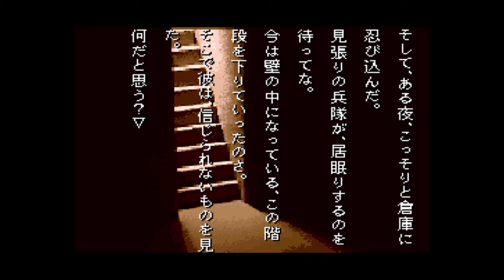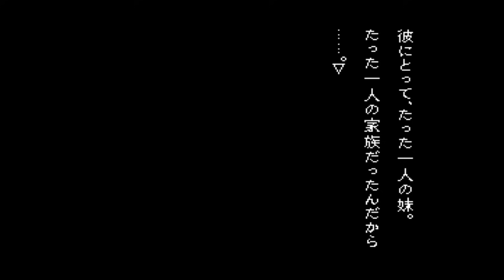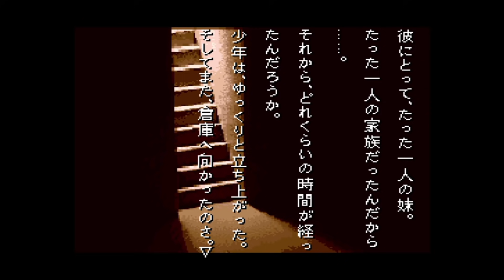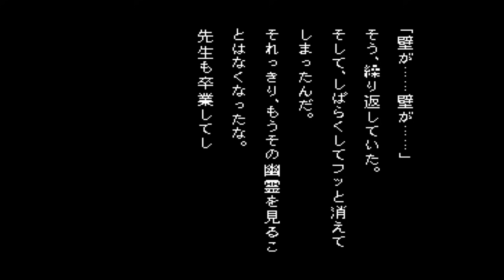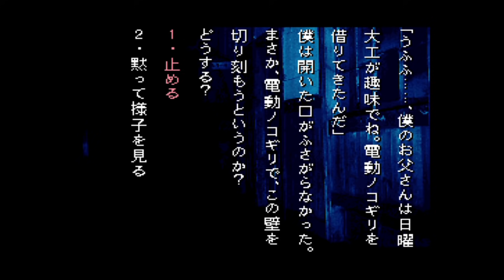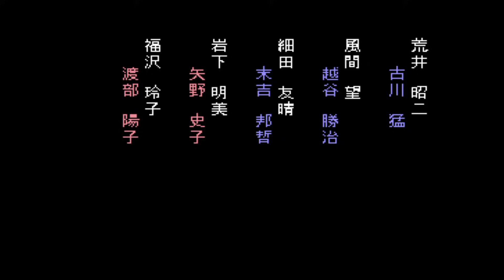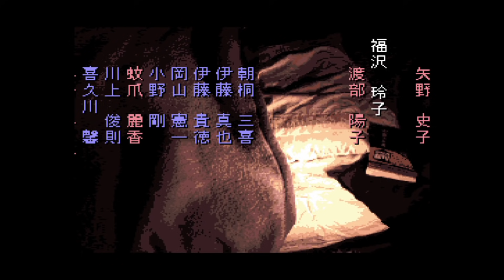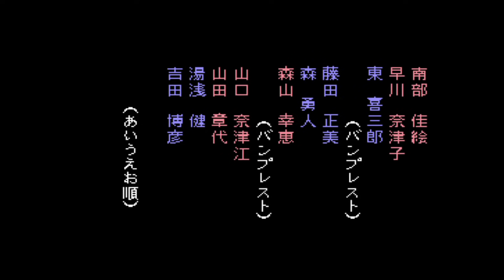◆学校であった怖い話 実況プレイ◆part100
▽ 1995年発売のSFCソフト『学校であった怖い話』の実況プレイ。（プレイ自体はWiiUのバチャコンです）

今回使用した"ぼくのかんがえた最強の印象深い話"のデータです。

1話：新堂『謎の力を持つ新堂さんルート』
2話：風間『即「終わり。」ルート』
3話：岩下『清水さんの肖像画激ヤバルート』
4話：荒井『4番ベッド袖山くんミクロ化ルート』
5話：福沢『瀬戸さんロッカールート』